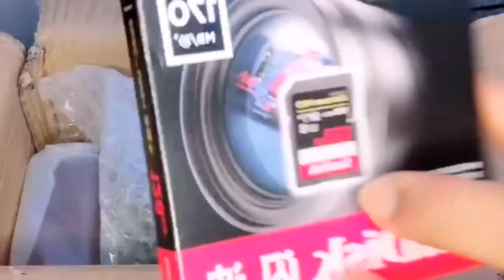What's in my Canon g7X mark ii camera package?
Sorry guys I forgot to say the price of the camera. I bought it on taobao for 3800yuan, that's approximately 564.9$

Wechat: lilypreciousdinnis

Facebook: Grateful Child (Yes I'm grateful to God for all He has done to me 😍)

I love you, I know you love me too 😍
                         Xoxo 😘